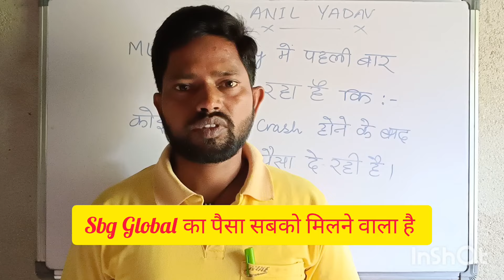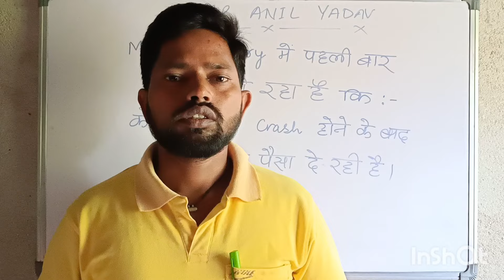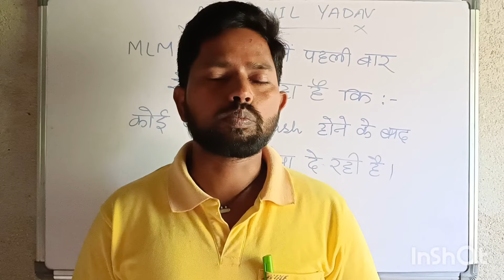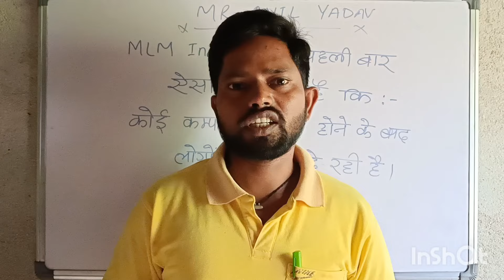Sbg Global का पैसा मिलना शुरू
Anil Yadav
Sbg Global